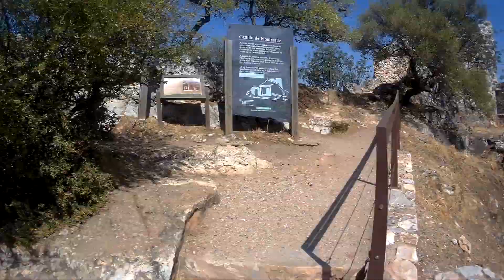Bird Watching Monfrague National Park, Spain, a UNESCO Biosphere Reserve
Known for Bird Watching and a unique Mediterranean forest . Although they are in the process of re establishing original plant, tree species in the park.
 In the province of Caceras, near the  Town of Caceras and Plasencia  is Monfrague National Park. It is a UNESCO Biosphere Reserve since about 2007.
Highlights include Castillo de Monfrague, the many well marked hiking trails, Black Stork, Owls, Black Vultures  ,Golden Eagles, Spanish Imperial Eagles,  Mongoose, Wild Cats, Foxes, Deer